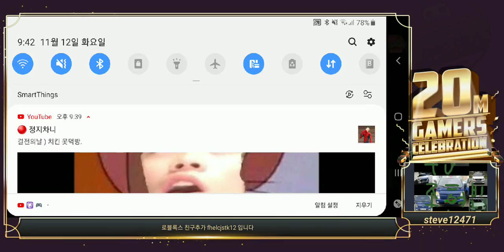마인크래프트 플레이어 같이하기 4일차 4-2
제작자 터마스 그랜저마니아 치킨유튜브 수수박ty 장난감황제 whitebluered123 somejhhwisgc687 tv조현준 tv데필팬훔 tv조영래 정남숙 정키라 우라칸

카트라이더 이름 초대 현빈1212

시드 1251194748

scrambled

자동차 광고 : 블랙프라이데이

kumyoung

lnitial D Deia Vu

krusty krab nightmare

알람 꼭 눌러주세요